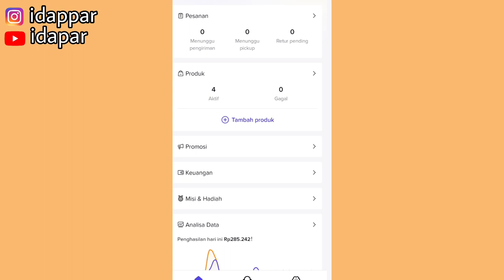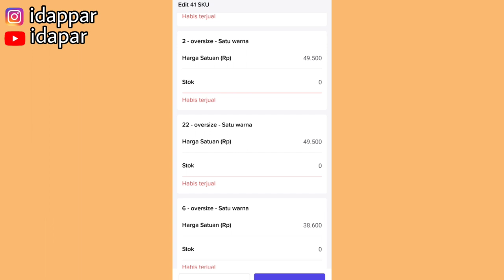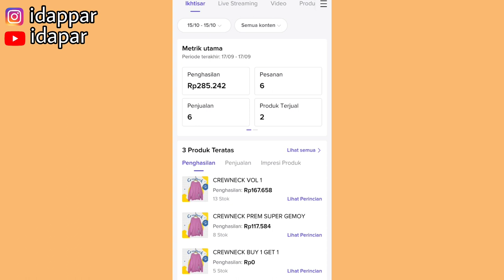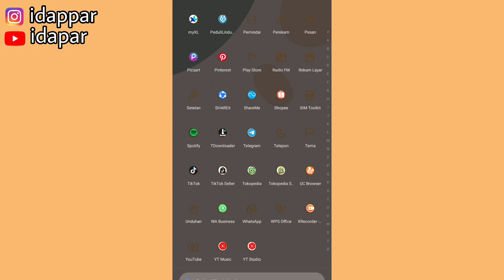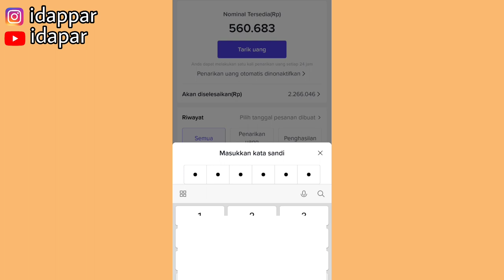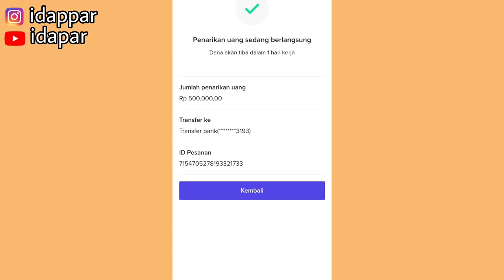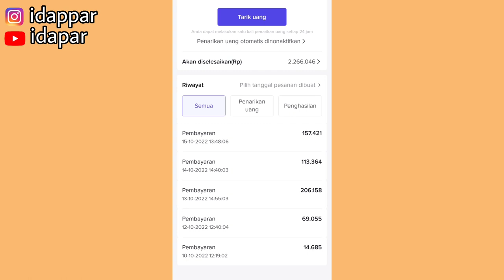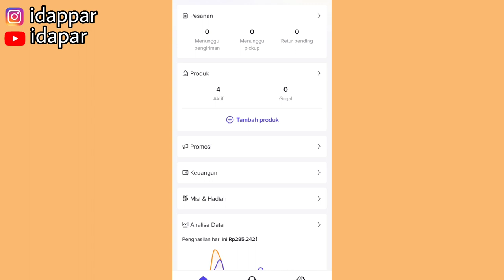HASIL JUALAN DI TIKTOKSHOP SELAMA 2 MINGGU ✅ CARA TARIK UANG & TIPS JUALAN DI TIKTOKSHOP 👍👍